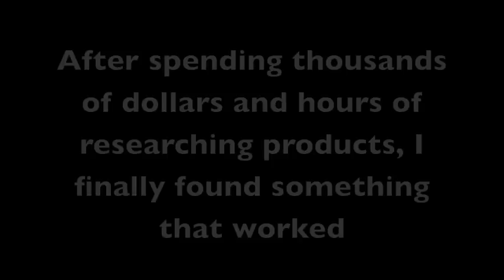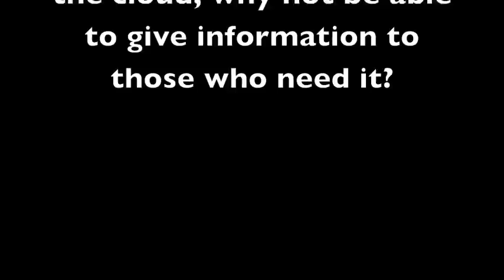Daisy Jing @daiserz89 founder CEO Banish before she started Banish acne photos acne scar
Daisy Jing founder CEO Banish Acne Scars acne photos

Here is my story of struggling with acne. There is hope and treatment for acne cures, don't worry. I want you all to remember that you are beautiful no matter what you look like on the outside. Looks fade, skin conditions fade, but you are who you are, no matter what!

Warning Graphic Footage!

This is what inspired me to put this out there:

"Our deepest fear is not that we are inadequate. Our deepest fear is that we are powerful beyond measure. It is our light, not our darkness that most frightens us. We ask ourselves, Who am I to be brilliant, gorgeous, talented, fabulous? Actually, who are you not to be? You are a child of God. Your playing small does not serve the world. There is nothing enlightened about shrinking so that other people won't feel insecure around you. We are all meant to shine, as children do. We were born to make manifest the glory of God that is within us. It's not just in some of us; it's in everyone. And as we let our own light shine, we unconsciously give other people permission to do the same. As we are liberated from our own fear, our presence automatically liberates others."